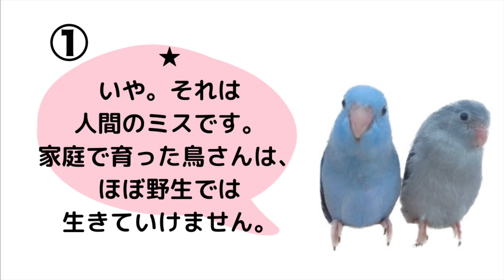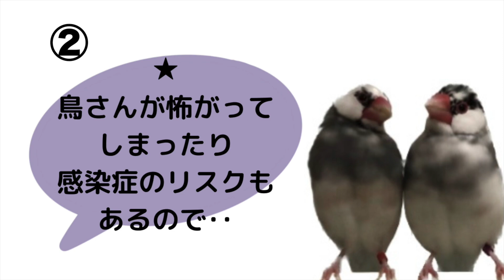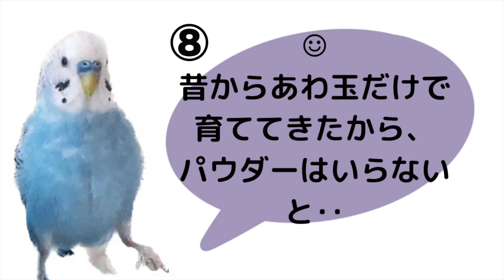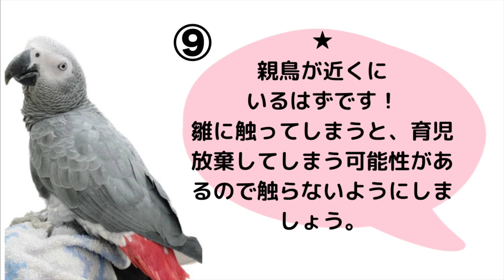ペットショップで出会ったびっくりお客様😱11個のエピソード★ インコ、ハムスター編